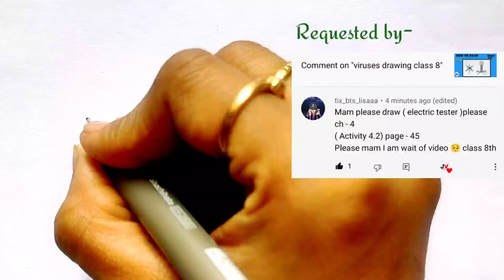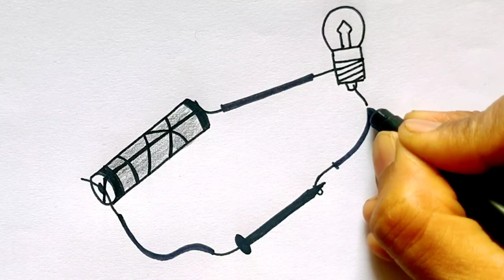electric tester diagram class 8|electric tester drawing